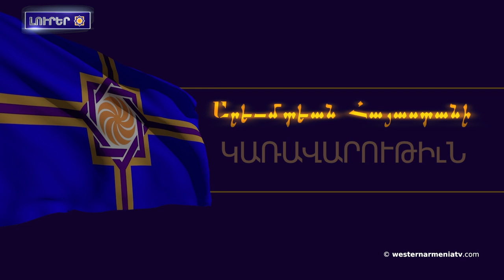Լոռի ու Տավուշ ջրհեղեղներին դարդան զոհերի թիվը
1․ Արևմտյան Հայաստանա Հանրապետության Կառավարության Նախարարների 16-րդ խորհուրդ
2․ Լոռի ու Տավուշ  ջրհեղեղներին դարդան զոհերի թիվը
3․ Զինծառայողա մահացալ-
4․ Խե՞ Մայիսի 28-ը
5․ Կիրանցի վարչական տարածքում  պայթեցման շինաշխատանքներն ընան
6․ ”Արդեն տեսածի” երևույթ՝ 451,1920, 2020
7․ Առաջին քայլը Տիգրանակերտա  Սուրբ Սարգիս եկեղեցու վերականգնման ուղղությամբ